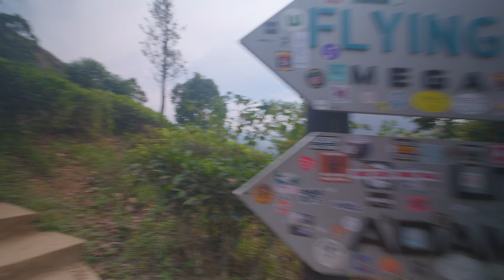TUKTUKIEM NA PLANTACJE HERBATY. MIEJSCA, KTÓRE TRZEBA ZOBACZYĆ NA SRI LANCE!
Witaj na Sri Lance - wyspie, która urzeka swoją różnorodnością i pięknem, zamkniętym w krystalicznie czystych wodach Oceanu Indyjskiego. Nasza podróż rozpoczyna się w tętniącym życiem Colombo, gdzie lądujemy pełni oczekiwań i gotowi na przygodę życia. Ten film to trzeci rozdział naszej serii, która zabierze Was w niezapomnianą podróż po całej Sri Lance, zwanej "Perłą oceanu Indyjskiego" lub "Łzą Indii". Odwiedzimy jej najbardziej malownicze zakątki, poznając kulturę i tradycje, delektując się wspaniałym jedzeniem i odkrywając bogactwo fauny i flory.

W czwartym odcinku pokonujemy wiele kilometrów tuktukiem, żeby znaleźć się obok słynnej i malowniczej miejscowości Ella, która słynie z przystanku słynnej linii kolejowej Kandy-Ella. Pokażemy Wam jak wygląda Nine Arches Bridge, czyli most dziewięciu łuków, który jest wręcz ikonicznym punktem na mapie Sri Lanki. Głównym punktem będzie jednak plantacja herbaty Halpe, gdzie mieliśmy okazję przekonać się jak ciężką pracą jest zbieranie i obróbka liści herbaty. Będzie także krótki trekking na Little's Adam Peak! Zapraszamy.

My current camera epuipment:
- Fujifilm X-H2
- Lens Sigma 10-18mm 2.8
- External Mic RODE Video Mic
- Hoya ND FIlter
- PGYTECH Mantispod 2.0
- GoPro 9